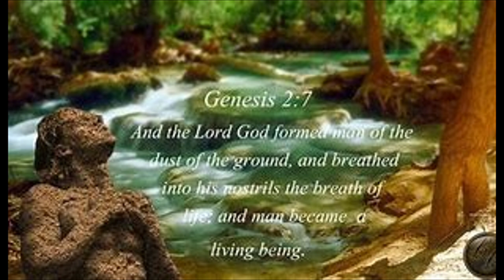God's Work - Mike Rich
NEW HIT - Out of the dirt, out of the mud, God made Man in His Image. If you don't look like him, it's because of the position you are in. You have to face him, in order to see yourself. Because you are his refection. You are greater than you know.